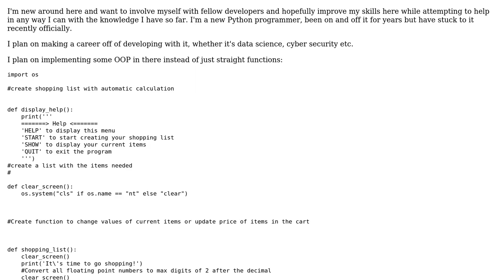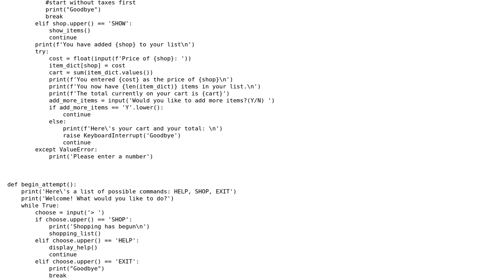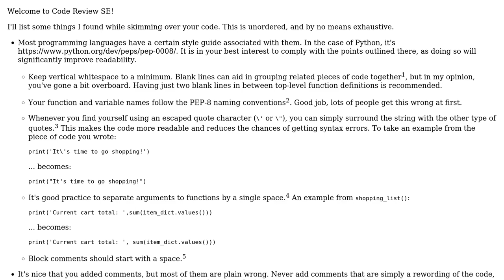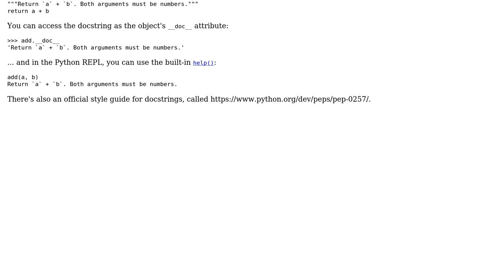Code Review: Shopping List Application (Work in Progress)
With thanks & praise to God, and with thanks to the many people who have made this project possible! | Content (except music & images) licensed under CC BY-SA | Music | Images & others | With thanks to user nudood user Jamal user Daniel and the Stack Exchange Network Trademarks are property of their respective owners. You are responsible for your own actions.